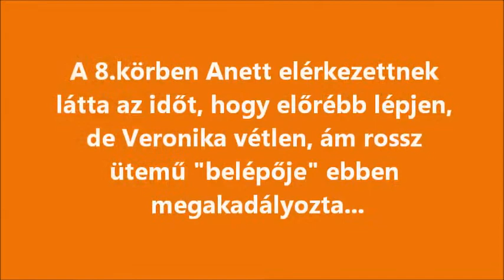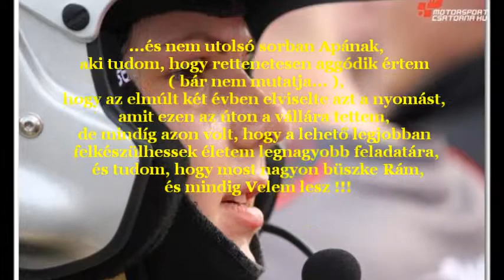GYÖRGY ANETT LLC 2013. 2.futam HUNGARORING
Anett második futama a Lotus Ladies Cup-ban!